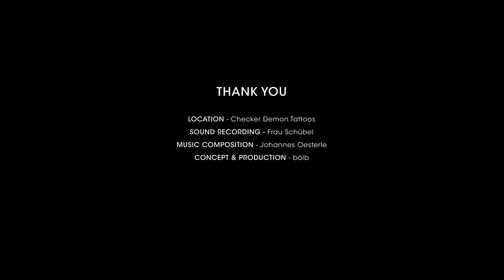TOKEN - a Lightweight wheels film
Some people identify deeply with the place where they work everyday. Some say they "live the brand".
Few are the brand.

Meet Manne -- Production Leader at Lighweight. This short film accompanies him on trip to tattoo artist Luke Atkinson to get his favorite symbol eternalized on his skin -- the new Lighweight brand signet. To him it is not a tattoo -- he claims he doesn't even want a tattoo. It is the ultimate token of dedication to the finest and lightest carbon wheels out there he so enjoys making by hand with his team every day.

Manne is free, because he is where he wants to be.
Thank you Manne -- for showing us the way.

Einige Menschen identifizieren sich wirklich mit Ihrer alltäglichen Arbeit. Andere sagen, dass Sie die Marke leben, für die Sie arbeiten.
Aber nur ganz wenige sind selbst die Marke.

Dürfen wir vorstellen: Manne, Produktionsleiter bei Lightweight. Dieser kurze Film begleitet ihn auf seiner Reise zu dem berühmten Tattoo-Künstler Luke Atkinson, von dem er sich sein Lieblingssignet für immer auf die Haut malen möchte. Es ist das neue Lightweight Logo - für Manne kein simples Tattoo. Im Prinzip will er nicht mal eine Tätowierung. Was er will, ist das absolute Zeichen, das Hingabe und Leidenschaft symbolisiert - für die feinsten und leichtesten Laufräder aus Karbon, die es gibt. Die, die er jeden Tag in Handarbeit mit seinem Team fertigt. Was er liebt wie nichts anderes.

Manne ist ein freier Mann. Weil er genau da ist, wo er sein will.
Danke Manne. Danke, dass du uns den Weg zeigst.

CREDITS:

Manfred: as "Manne", production leader at Lighweight
Luke Atkinson: as tattoo artist "Luke" and "The Voice"

Jörg Ludewig & Sören Spiegelberg @ Lightweight: for making it happen

Philipp Grolle @ bölb: Concept, Camera & Edit
Emile Stoverinck @ bölb: Concept & Copy
Mario Stockhausen @ bölb: Executive Creative Director

Alexander Rojas: Voice recordings
Frau Schübel: Recording Studio
Johannes Oesterle: Music Composition
Demon Checker Tattoos Stuttgart: Location